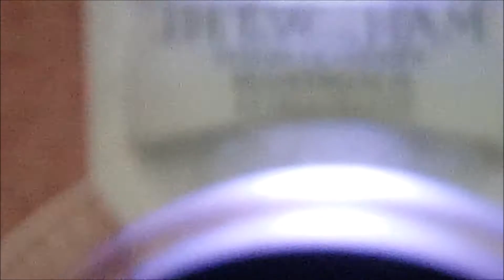Flora Brass Lunteren 2018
Lunteren, Flora Brass, Gospelkoor Together.
Koepel Lunteren.